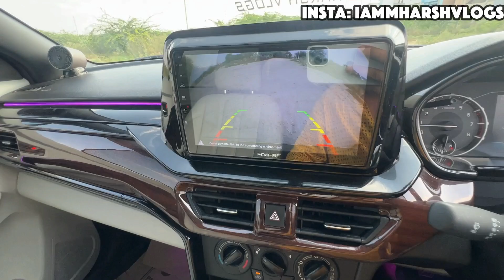MY BREZZA 2022 GEAR BOX DAMAGED ❗️Gears लगने बंद हो गए 🤬 THIS IS SERIOUS MARUTI 🙏